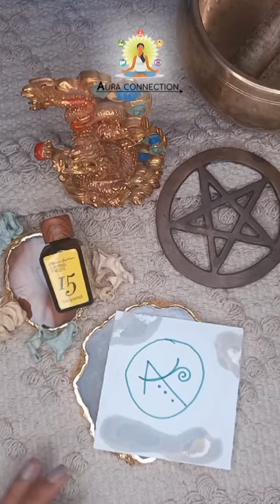manifestdreams positivechange magicaction dreamscometrue power astrology